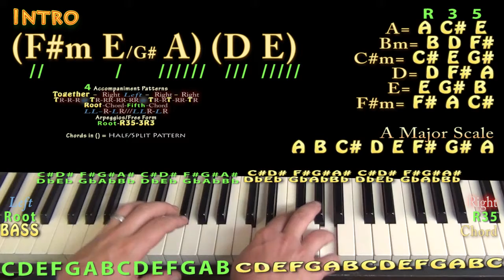Moolah (Young Greatness) Piano Lesson Chord Chart